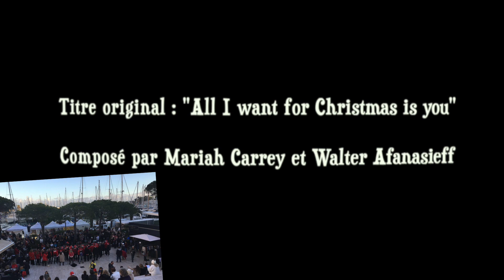All I Want For Christmas is you ( en français ) - Chorale en scène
La Chorale en scène présente « Mon Noël à Villeneuve-Loubet »

Titre original :  « All I Want For Christmas is you » composé par Mariah Carrey et Walter Afanasieff

Direction artistique  : Peggy Polito

Adaptation française : Famille Polito et Marilou Ferrer.

Prise de son et vidéos : dictaphones et smartphones des choristes

Arrangement vocaux, montage audio et mixage : Peggy Polito

Montage : Fabien Contant

Un spécial grand merci à Fabien pour son magnifique montage et à tous les choristes de la Chorale en Scène sans qui cette vidéo n’existerait pas !